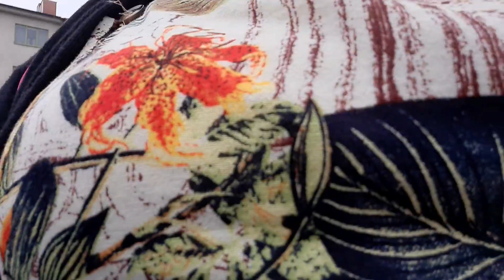See what happened as l hang out with my friends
Hello lovelies Welcome back to Ego's world so in today's video l will be going out to eat with my friends at Chinese restaurant so join us